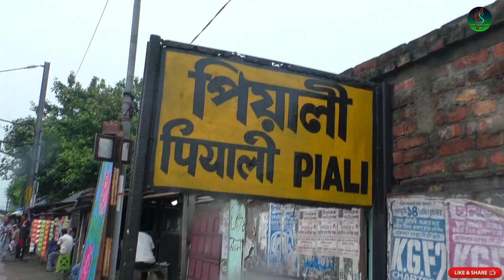হিন্দু ও মুসলমান ভাইরা এক সঙ্গে একটি উৎসব করে। পিয়ালী বদর পীর বাবার মাজার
পিয়ালী স্টেশনের কাছে রয়েছে এই বদর পীর বাবার মাজার। প্রতি বছর 17 শ্রাবণ হিন্দু ও মুসলমান ভাইরা এক সঙ্গে মিলিত হয়ে এই উৎসবটি সম্পন্ন করেন । যেটা সত্যিই দেখার মত উৎসব । এই ভিডিওটিতে পুরো উৎসবটি দেখবো ও এত বড়ো উৎসবের সূচনা কিভাবে হল সেটি যানবো এই ভিডিওটির মাধ্যমে ।

Piali - Champahati Rd, Piali, Kalaria, West Bengal 743363